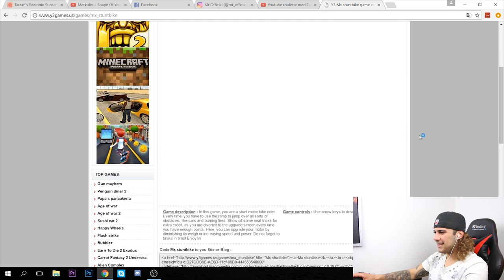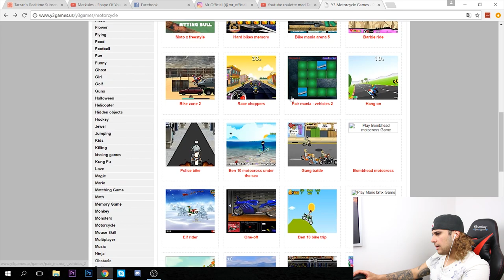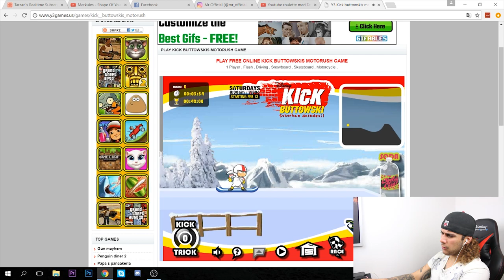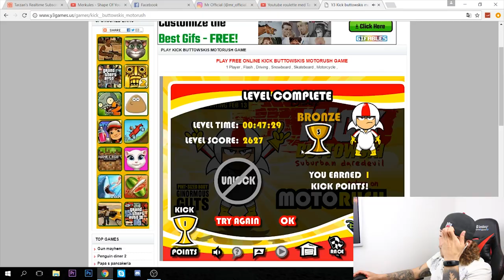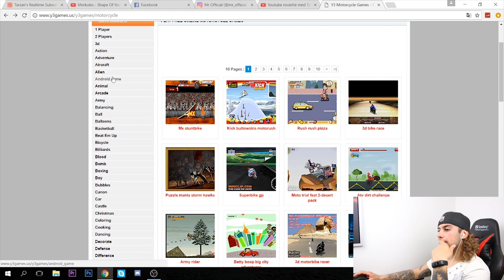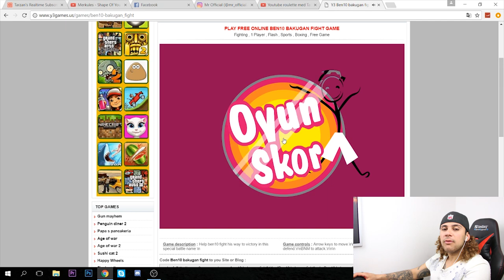INGEN KAN SPELA BÄTTRE ÄN TARZAN!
Vet du någon som är bättre än mig på spel?
Nä precis, det finns ingen som är bättre än mig.

Music from Soundcloud: (Intro Music)
Tiësto & Mike Williams- I Want You (Original Mix)